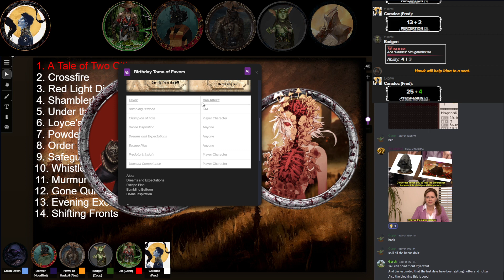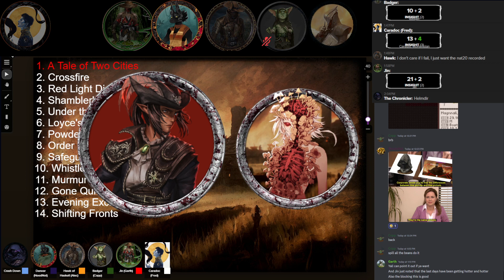May 11th Illuminated Speech part 4